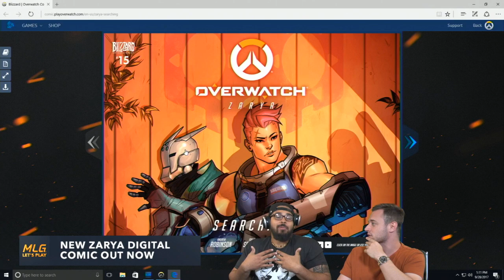Overwatch MLG Let's Play with Blaze: Soldier: 76 Tips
Let’s Play Overwatch with Blaze!